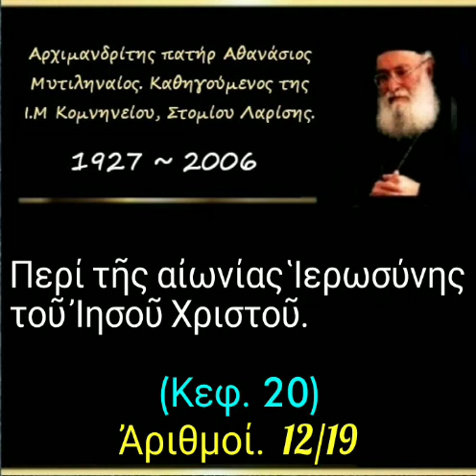Περί τῆς αἰωνίας Ἱερωσύνης τοῦ Ἰησοῦ Χριστοῦ. Ἀριθμοί. 12/19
► Κατηγορία :
Ἀριθμοί.

► Ὁμιλία - 12'

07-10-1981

Κεφ. 20

Περί τῆς αἰωνίας Ἱερωσύνης τοῦ Ἰησοῦ Χριστοῦ.

► Όλες οι ομιλίες της Κατηγορίας :
" Ἀριθμοί " εδώ ⬇️.